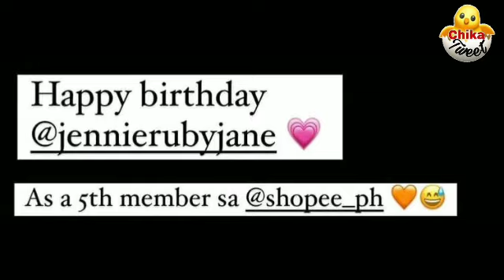KIM GINUNITA ANG BIRTHDAY NG IDOL NYANG SI JENNIE NG BLACKPINK